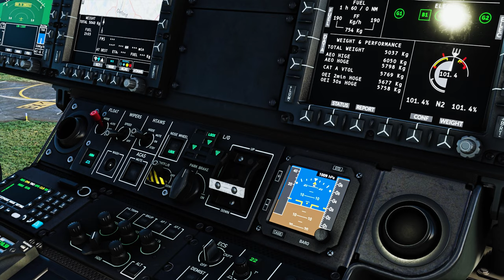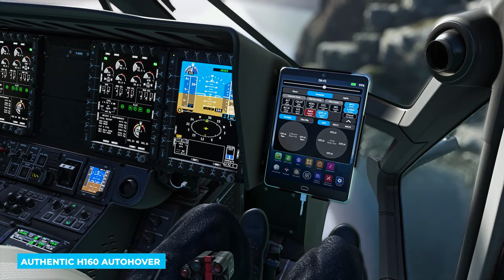Hype Performance Group | H160 | Microsoft Flight Simulator [Official Trailer]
Famous for their freeware H135 and the payware H145 (Base + Action Pack) they now did their magic once again! Introducing the HypePerformanceGroup H160 for @MicrosoftFlightSimulator

💻 PC SPECS
1 x 4K screen LG 32UN550-W (32 inch), 2 x Samsung CF971 WQHD (34 inch) | Intel Core i9-9900K 8x 3.60 GHz OC 4.9 GHz | ASUS ROG Strix Z390-F Gaming |
ASUS ROG Strix GeForce RTX 4090 OC | Samsung 970 Evo M.2 SSD – 1 TB (flightsim) | Samsung 860 Evo SSD – 1 TB (system) | Corsair Vengeance 32 GB LPX DDR4-3000 mhz

✈️ CONTROLS
Throttletek A320-Flightbox | Thrustmaster Hotas Warthog Flight Stick | Thrustmaster TPR - Pendular Rudder Pedals | Thrustmaster TCA Quadrant Airbus Edition

⚙️ADDONS
Microsoft Flight Simulator 2020
HypePerformanceGroup - H160
SimWorksStudios - Okavango Delta
Orbx - Landmarks Singapore City Pack
Orbx - Landmarks Dubai City Pack
//42 - Hogsback Ranch
AUScene - Hamilton Island
CLI4D - Bora Bora Improvement Project
Pilot Plus - London Oxford Airport EGTK
NZA Simulations - Milford Sound Region
SoFly - Weather Preset Pro
SoFly - Animals for MSFS
FSDT - Ground Service for MSFS
Fenix Simulations - Airbus A320
PMDG Simulations - Boeing B737-700/-800
Aerosoft - Airbus A330-343 RR
Recorded with Flight Control Replay